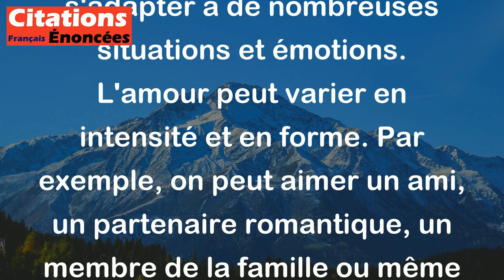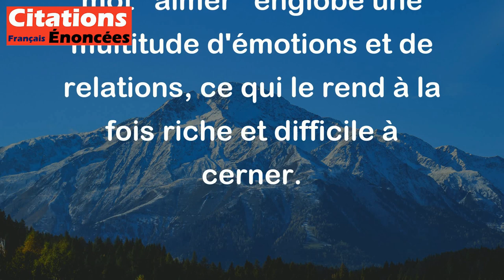George Sand - « Aimer » est le mot le plus élastique et le plus vague que l'homme ait inventé.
George Sand, en disant que "« Aimer » est le mot le plus élastique et le plus vague que l'homme ait inventé", met en avant la complexité et la diversité du concept de l'amour. Voici une explication détaillée:

1. Élastique: Ce terme suggère que le mot "aimer" peut s'adapter à de nombreuses situations et émotions. L'amour peut varier en intensité et en forme. Par exemple, on peut aimer un ami, un partenaire romantique, un membre de la famille ou même un hobby. Chacune de ces formes d'amour est différente, mais toutes utilisent le même mot.

2. Vague: Cela signifie que le mot "aimer" peut être interprété de différentes manières selon les contextes et les personnes. Ce qui signifie "aimer" pour une personne peut ne pas avoir la même signification pour une autre. Par exemple, certaines personnes peuvent voir l'amour comme un sentiment profond et engagé, tandis que d'autres peuvent l'associer à une attirance physique ou à une simple affection.

En résumé, George Sand souligne que l'amour est un concept complexe qui ne peut pas être facilement défini. Le mot "aimer" englobe une multitude d'émotions et de relations, ce qui le rend à la fois riche et difficile à cerner.